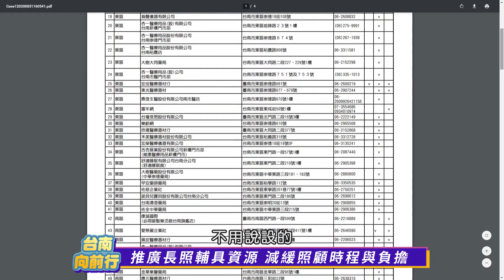台南向前行 第六十五集 推廣長照輔具資源 減緩照顧時程與負擔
打造樂活高齡友善城市，一直是市長黃偉哲的政策主軸，尤其是臺南市老年人口比率已超過15％。在家庭經濟的考量下，可能有很多人都會選擇在家自行照顧行動不便者，為了減輕照顧者的負擔，所以台南市政府積極推動長照2.0，希望可以讓需要幫忙的人得到適當的幫助。
       如今隨著長照2.0的推動，有越來越多的民眾懂得利用資源，申請輔具及居家無障礙環境補助，本集邀請臺南市政府社會局陳榮枝局長，跟市民朋友介紹相關申請的方法及推動的成果。

主持人： 雲端電台-媛媛
來    賓：臺南市政府社會局 局長 陳榮枝